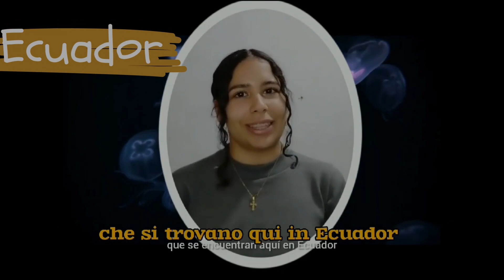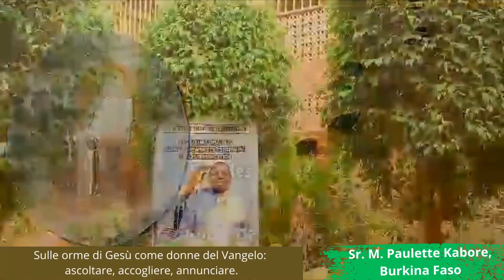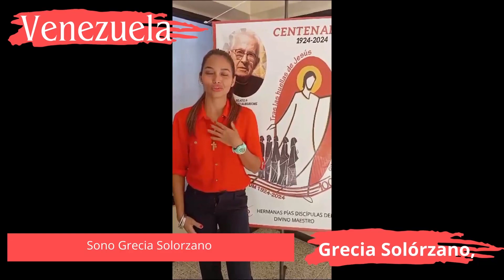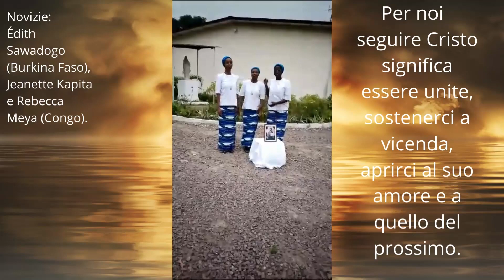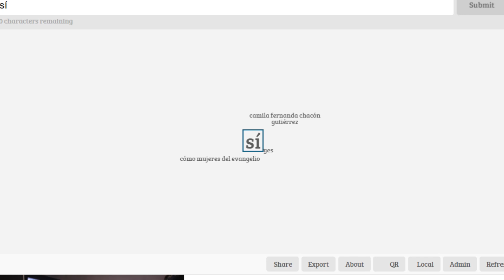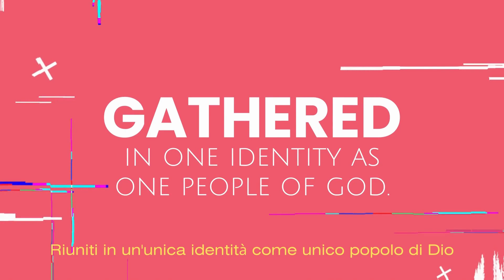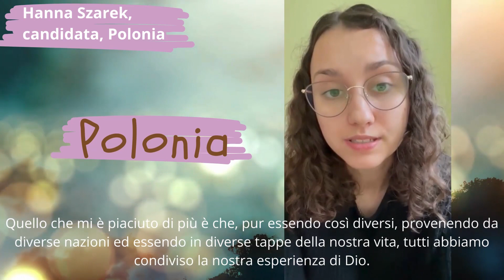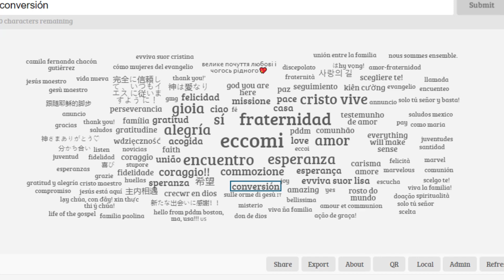In the footsteps of Jesus - World Youth Meeting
World Youth Meeting on the occasion of the Celebration of the Centenary Year of the Foundation of the Pious Disciples of the Divine Master
Rome, 25 November 2023